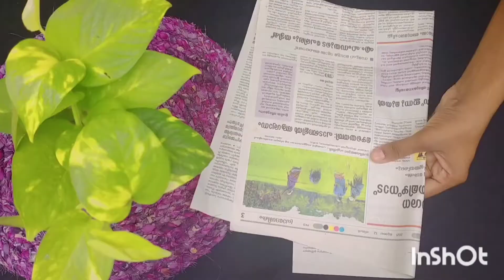DIY Onam Special Craft /Dly Flower Basket Making /Newspaper Reusing Idea /ARTS GALLERY BY DEVUS